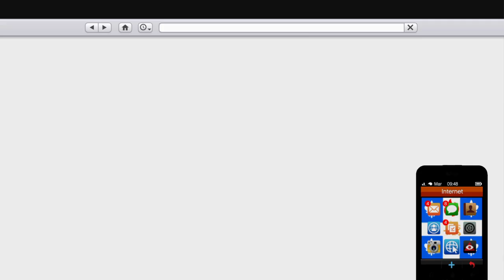GTA V_2023 boite de nuit fait